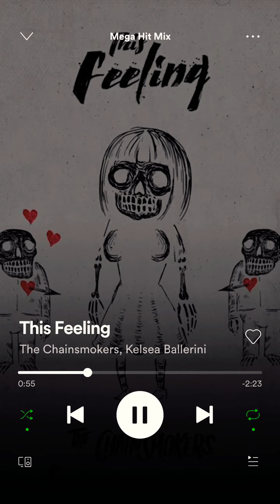This Feelings | the chainsmokers | Kelsea ballerini | whatsapp status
find your favourite status from here